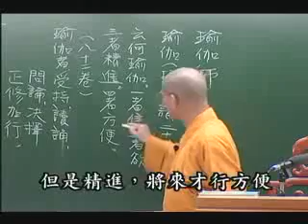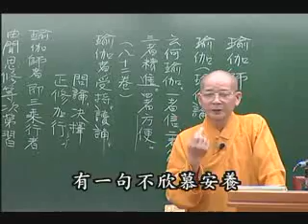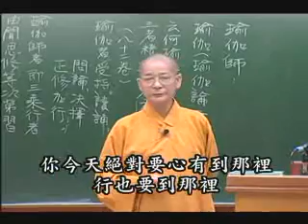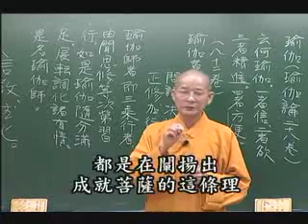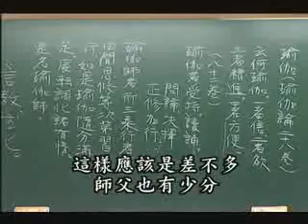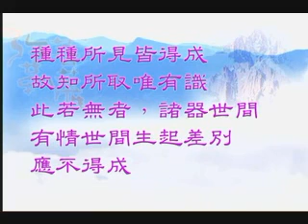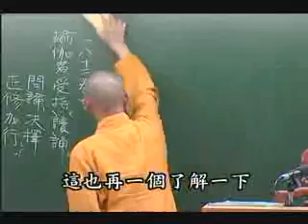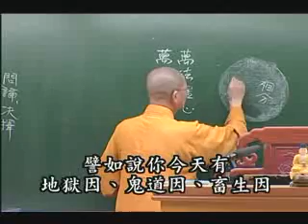常照法師-攝大乘論100